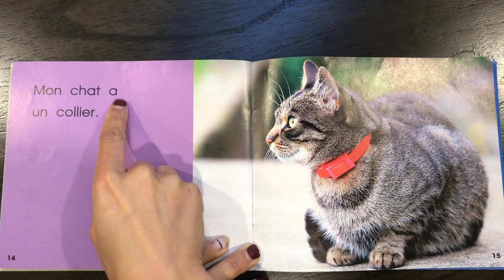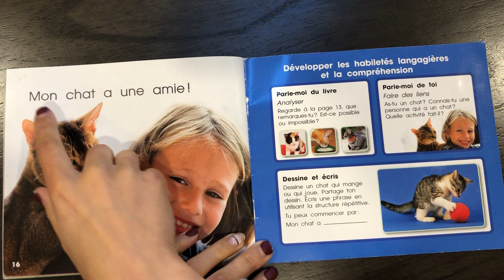Mon chat et moi